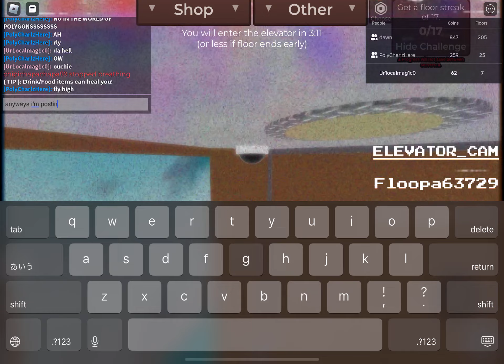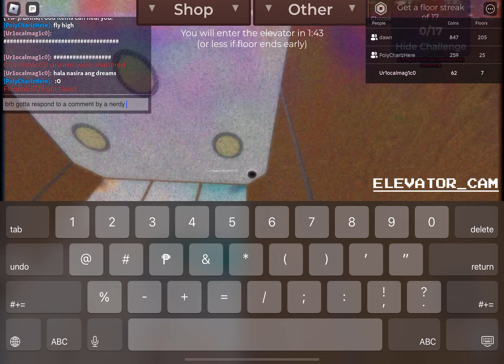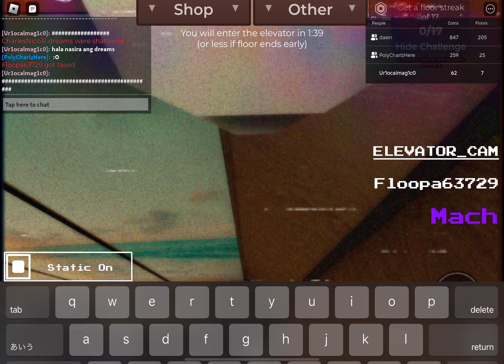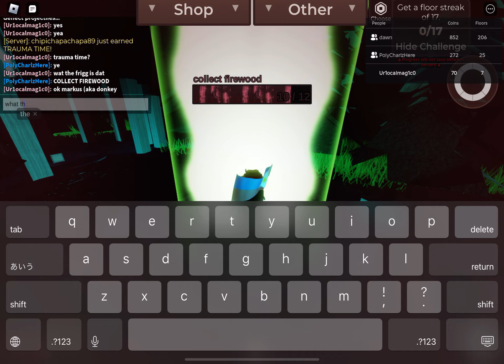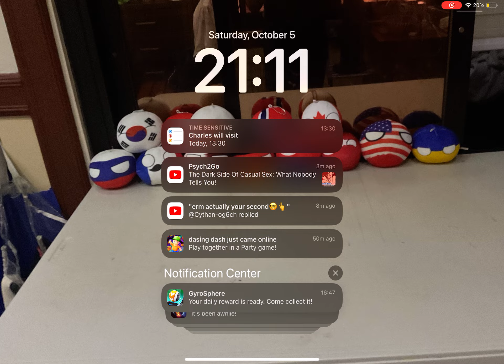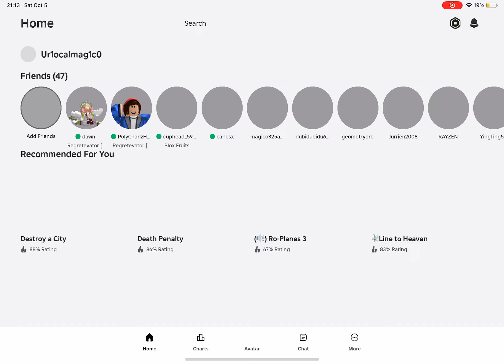Regretevator stuff (IGNORE THE FVCKING CHAT)